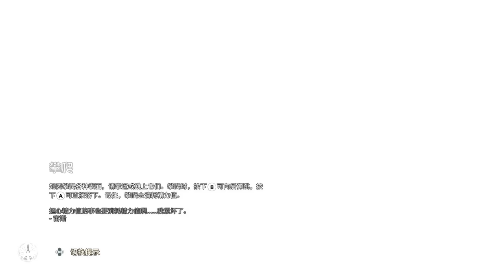switch 渡神纪芬尼斯的崛起 实况p2